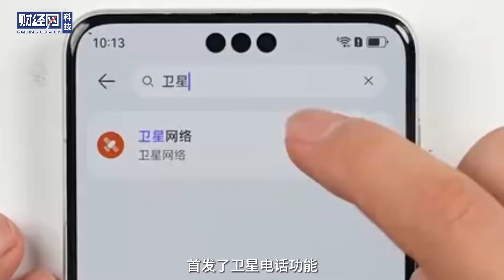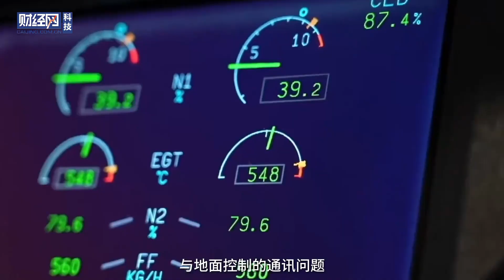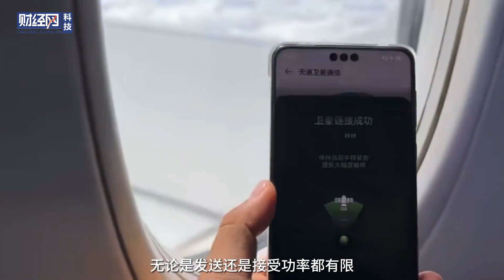为什么飞机上不能用卫星电话？